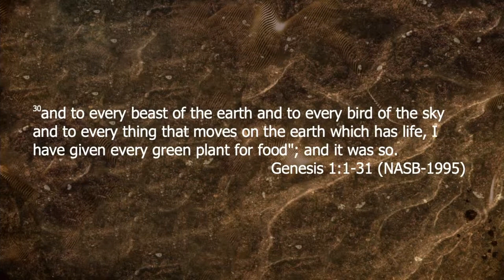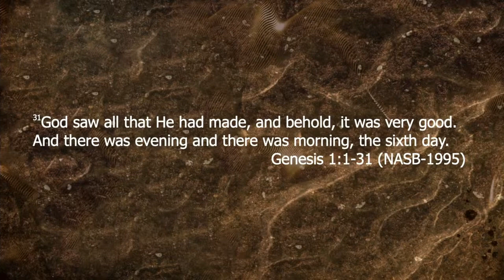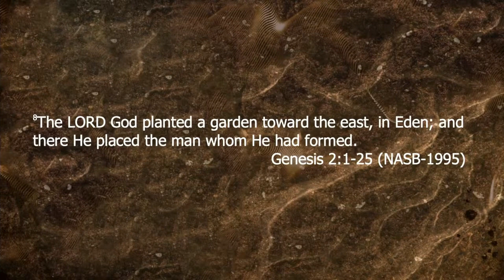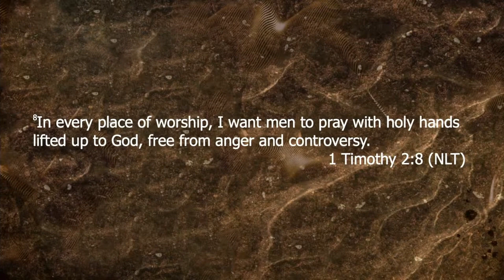The Roots | Apostle Kevin Duhart | "THERE" The Roots of Worship